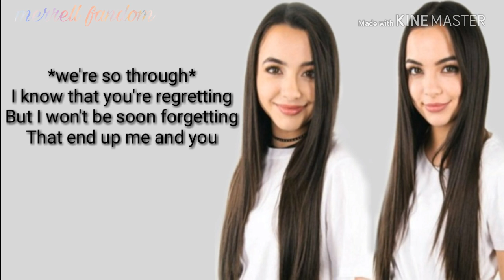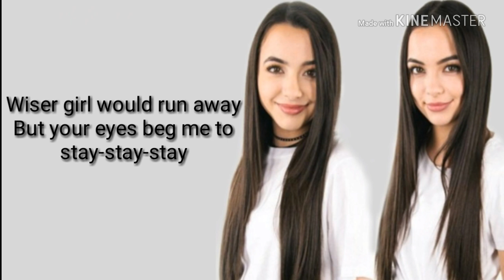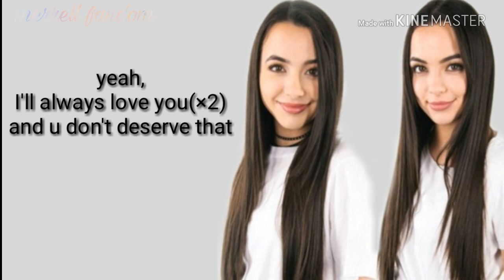Beautiful Disaster lyrics video|| merrelltwins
xoxo